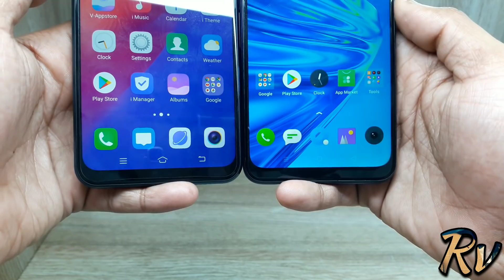Vivo U10 vs Realme 5 - Which Should You Buy ?